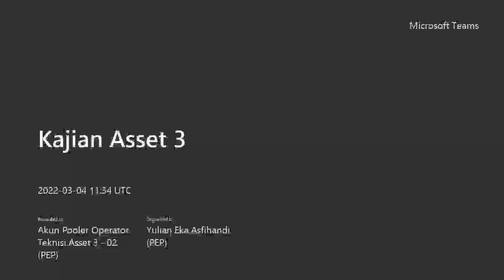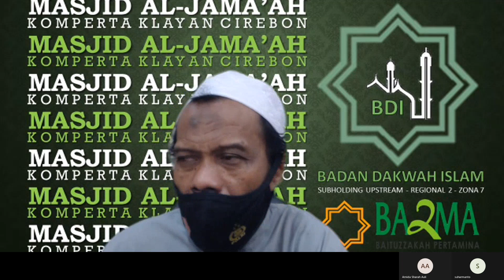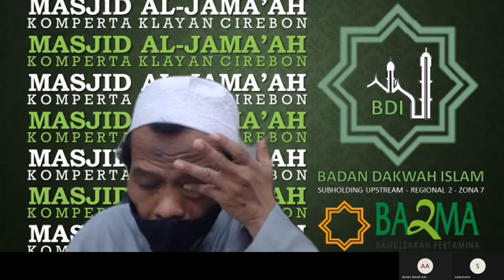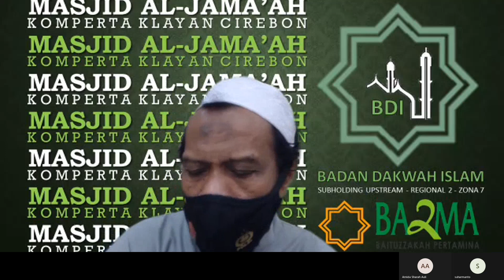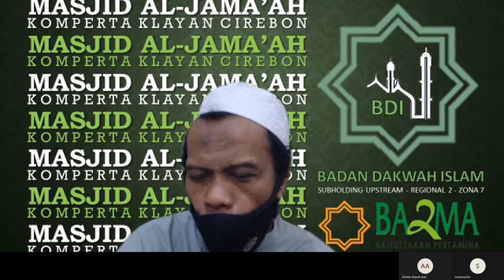Ustadz Ahmad Tonarih, Adabul Mufrod, Pertemuan ke-5